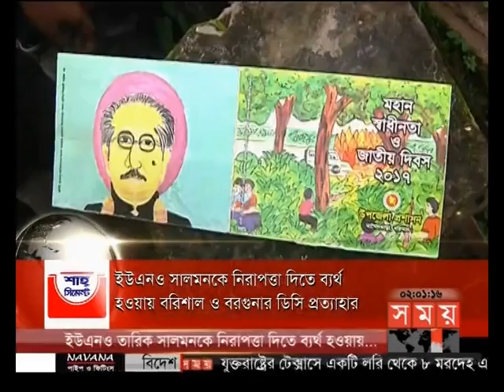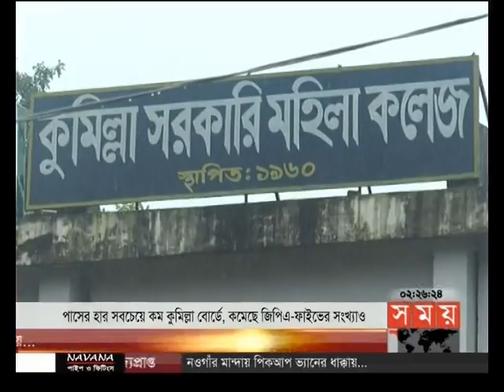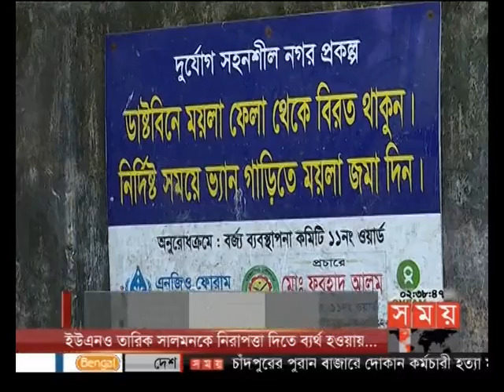দুপুরের সময় (দুপুর ২টা)